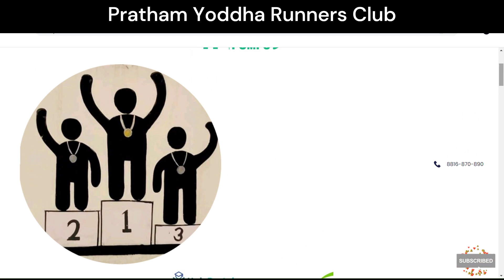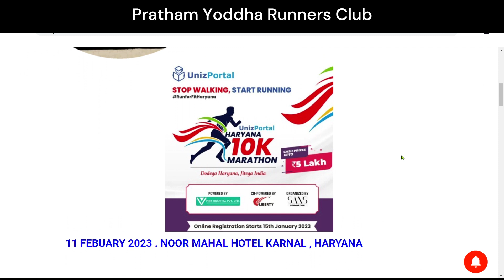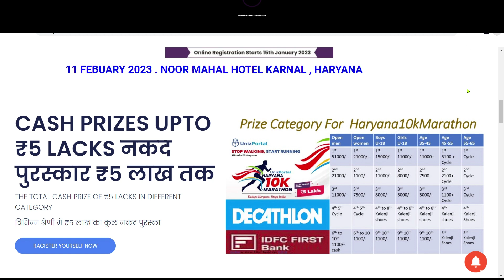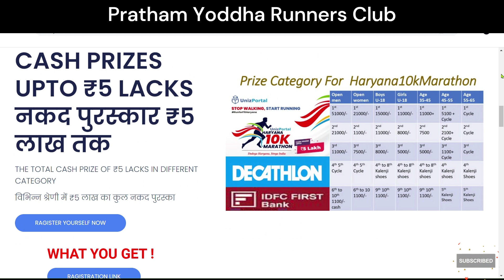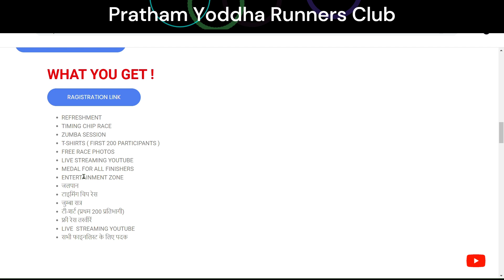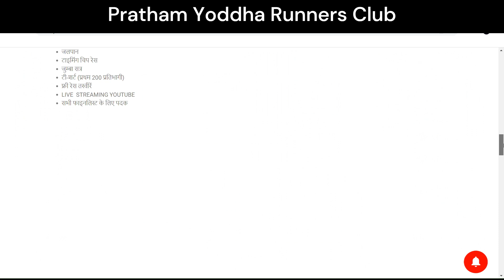Haryana 10km Marathon 2023 Total Cash Prize 5Lakh Road Running Upcoming Marathon Events In India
3. Direct link to register for a marathon
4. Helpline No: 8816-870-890